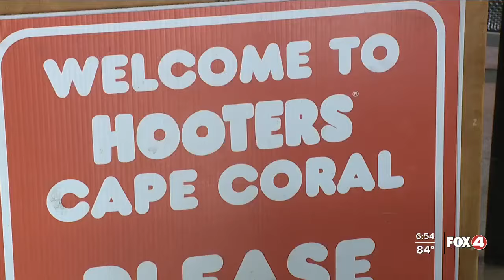Cape Coral woman gets national recognition from Hooters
Fox 4's Colton Chavez sat down with Sean Abad, a Cape Coral resident originally from the Philippines now getting national recognition =.